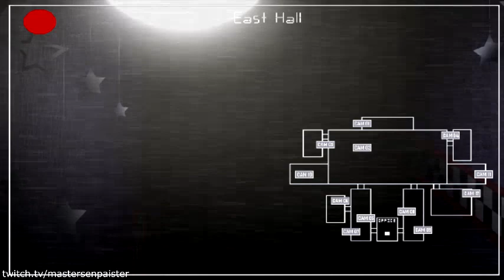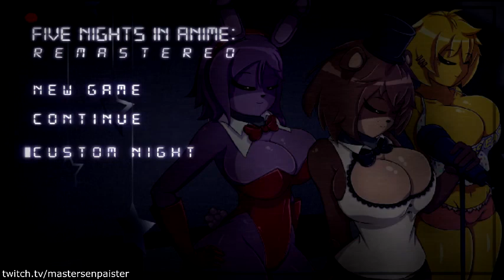FREDDY POSTER EASTER EGG!!! | FNIA: REMASTERED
I am looking fir the Freddy Poster EASTER EGG, it wasn't easy doing it but, I did do it and the results were shocking...